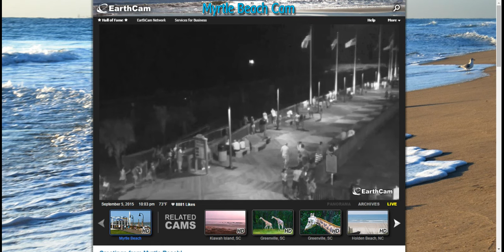Sept. 5, 2015 At 10:03 PM ET: Fireworks On Myrtle Beach, South Carolina